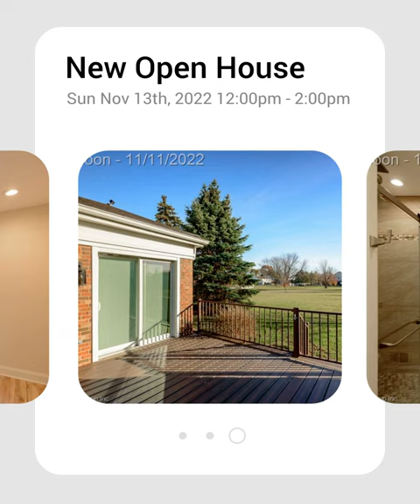4670 Colonial Lane, Trenton 48183 - New Moving The Mitten Listing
𝗦𝗧𝗨𝗡𝗡𝗜𝗡𝗚 𝗥𝗔𝗡𝗖𝗛 𝗖𝗢𝗡𝗗𝗢 𝗪𝗜𝗧𝗛 𝗔𝗡 𝗢𝗣𝗘𝗡 𝗖𝗢𝗡𝗖𝗘𝗣𝗧 & 𝗧𝗢𝗡𝗦 𝗢𝗙 𝗡𝗔𝗧𝗨𝗥𝗔𝗟 𝗟𝗜𝗚𝗛𝗧 𝗧𝗛𝗥𝗢𝗨𝗚𝗛𝗢𝗨𝗧! 𝗖𝗢𝗠𝗣𝗟𝗘𝗧𝗘𝗟𝗬 𝗨𝗣𝗗𝗔𝗧𝗘𝗗 𝗞𝗜𝗧𝗖𝗛𝗘𝗡 𝗪𝗜𝗧𝗛 𝗚𝗥𝗔𝗡𝗜𝗧𝗘 𝗖𝗢𝗨𝗡𝗧𝗘𝗥 𝗧𝗢𝗣𝗦, 𝗦𝗧𝗔𝗜𝗡𝗟𝗘𝗦𝗦 𝗦𝗧𝗘𝗘𝗟 𝗔𝗣𝗣𝗟𝗜𝗔𝗡𝗖𝗘𝗦, 𝗜𝗦𝗟𝗔𝗡𝗗 𝗙𝗢𝗥 𝗦𝗘𝗔𝗧𝗜𝗡𝗚 & 𝗗𝗢𝗢𝗥𝗪𝗔𝗟𝗟 𝗧𝗢 𝗣𝗥𝗜𝗩𝗔𝗧𝗘 𝗧𝗥𝗘𝗫 𝗗𝗘𝗖𝗞! 𝗧𝗪𝗢 𝗦𝗣𝗔𝗖𝗜𝗢𝗨𝗦 𝗕𝗘𝗗𝗥𝗢𝗢𝗠𝗦 𝗪𝗜𝗧𝗛 𝗟𝗔𝗥𝗚𝗘 𝗖𝗟𝗢𝗦𝗘𝗧 𝗢𝗥𝗚𝗔𝗡𝗜𝗭𝗘𝗥𝗦! 𝗣𝗥𝗜𝗠𝗔𝗥𝗬 𝗥𝗢𝗢𝗠 𝗪𝗜𝗧𝗛 𝗛𝗔𝗟𝗙 𝗕𝗔𝗧𝗛! 𝗨𝗣𝗗𝗔𝗧𝗘𝗗 𝗙𝗨𝗟𝗟 𝗕𝗔𝗧𝗛 𝗪𝗜𝗧𝗛 𝗗𝗨𝗔𝗟 𝗚𝗥𝗔𝗡𝗜𝗧𝗘 𝗦𝗜𝗡𝗞𝗦 & 𝗢𝗩𝗘𝗥𝗦𝗜𝗭𝗘𝗗 𝗦𝗛𝗢𝗪𝗘𝗥! 𝗟𝗔𝗥𝗚𝗘 𝗙𝗜𝗡𝗜𝗦𝗛𝗘𝗗 𝗕𝗔𝗦𝗘𝗠𝗘𝗡𝗧 𝗜𝗡𝗖𝗟𝗨𝗗𝗜𝗡𝗚 𝗕𝗢𝗡𝗨𝗦 𝗥𝗢𝗢𝗠 𝗪𝗜𝗧𝗛 𝗘𝗚𝗥𝗘𝗦𝗦 𝗪𝗜𝗡𝗗𝗢𝗪𝗦, 𝗧𝗢𝗡𝗦 𝗢𝗙 𝗦𝗧𝗢𝗥𝗔𝗚𝗘 & 𝗟𝗔𝗨𝗡𝗗𝗥𝗬 𝗥𝗢𝗢𝗠!

🏠 Trenton
🛏 2 Beds 🛁 1.1 Bath 📐1,000 Sqft. 🚘 2 Assigned
📣 Open House: Sunday, November 13th, 12-2pm
‼️ Comment 𝗜𝗡𝗙𝗢 for ADDRESS / PRICE / DETAILS / PHOTOS

🔑 𝗞𝗘𝗬 𝗛𝗢𝗠𝗘 𝗙𝗘𝗔𝗧𝗨𝗥𝗘𝗦:
- Updated Granite Kitchen with Stainless Appliances
- New Laminate Floors Throughout
- Updated Bathrooms
- Finished Basement with Storage
- Basement Bonus Room with Egress Windows
- Trex Deck
- 2 Assigned Car Spots

Listed By Moving The Mitten Real Estate Group
📲1-800-NEW-HOME
💸1-800-NEW-LOAN • For financing and mortgage info, Moving The Mitten Mortgage can help!